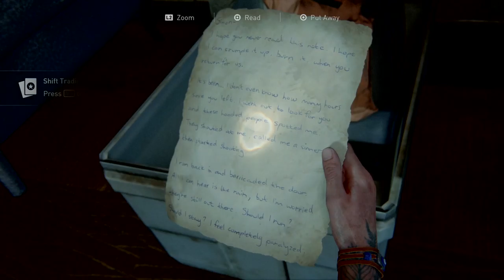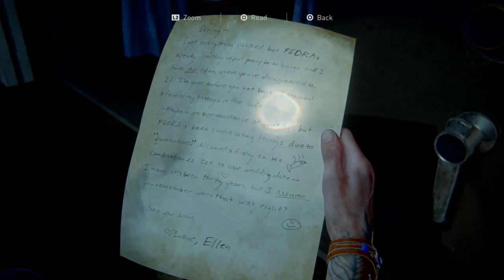The Last of Us™ Part II Ep 14